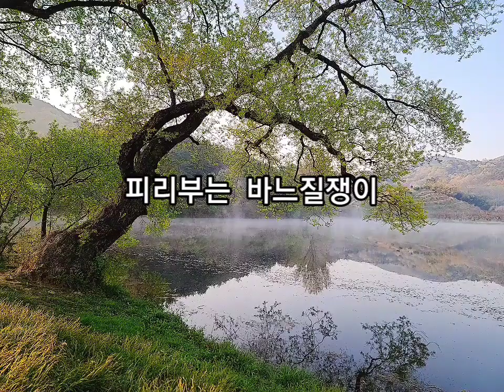찬송가전곡연주 찬송가30장 전능하고놀라우신 플룻연주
찬송가전곡연주 미션30
30장 /  전능하고 놀라우신

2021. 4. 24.